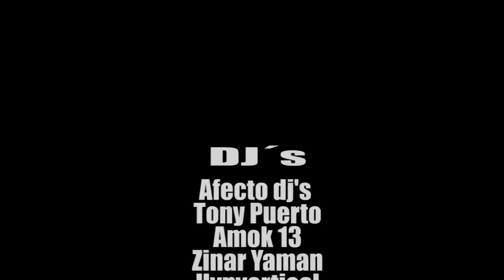Club Pure "This Is Pure" @ Venue Helsinki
Fedde Le Grand &
Nicky Romero feat.
Matthew Koma -
Sparks (Turn Off Your Mind)
(Jochen Miller Remix)

Weekend Heroes &
Sebastian Krieg feat
Ofer Di & Doreen -
Over The World
(Darwin & Backwall Remix)

Film by.
Riku Niemi & Roni Lindholm

DJ´s

Afecto dj's
Tony Puerto
Amok 13
Zinar Yaman
Hypvertical
Joonas Hahmo